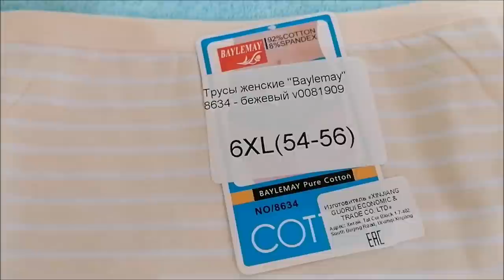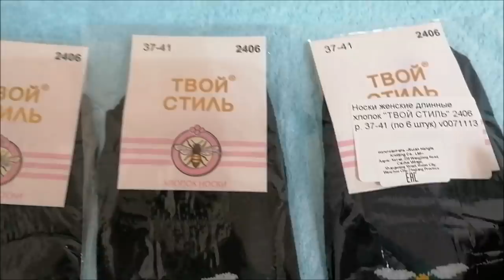Любимый Василек, распаковка с примеркой/ Ивановский трикотаж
Покупки, обзор, распаковка, с примеркой, Любимый Василек, ивановский текстиль, ивановский трикотаж, февраль.